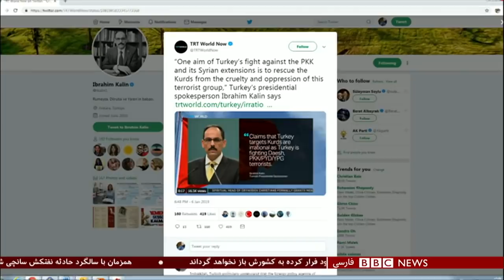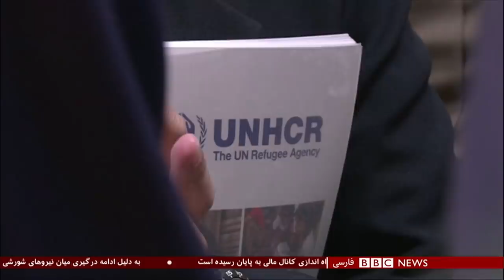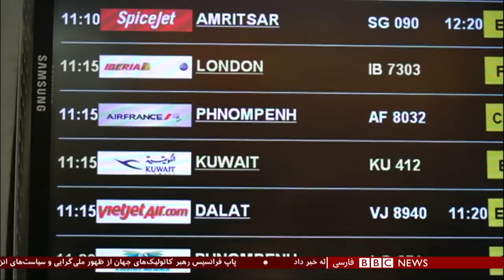اولین بخش خبری دوشنبه ۱۶ دی ۱۳۹۷: جنگ لفظی ایران و آمریکا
بحث بین ایران و آمریکا بر سر اینکه کدام طرف به دنبال مذاکره با آن یکی است، بالا گرفته است. دیشب رئیس‌جمهوری آمریکا گفت که وضع ایران خیلی بد است و به همین خاطر به دنبال گفت‌وگو با آمریکاست. امروز دبیر شورای عالی امنیت ملی ایران گفت که آمریکایی‌ها پیغام داده‌اند که بیایید مذاکره کنیم. بهرنگ تاج‌دین نگاهی کرده به تازه‌ترین پرده از این جنگ لفظی.

هشدار روحانی: کاهش منابع آبی در ایران خطرناک است
حسن روحانی رییس جمهور ایران در دیدار با وزیر و مدیران ارشد وزارت جهاد کشاورزی با اشاره به کاهش ذخایر آبی، اذعان کرد که در این زمینه ایران"متاسفانه وضع خوبی ندارد".